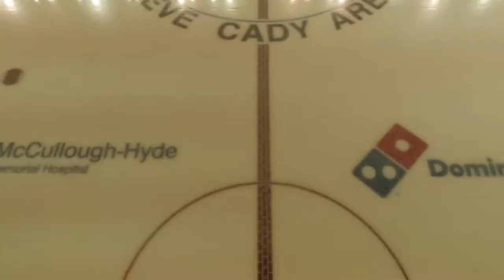Miami Facilities: Goggin Ice Center